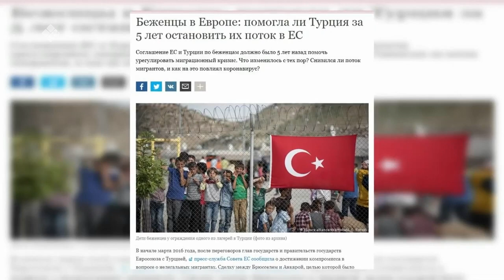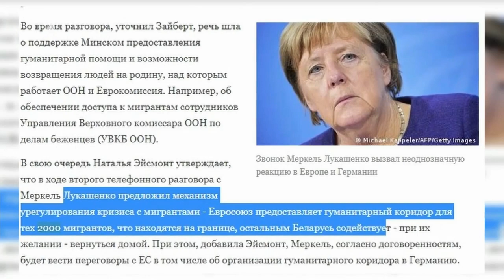«Сэмсэ тыл» биэриигэ: Белоруссия кыраныыссатыгар балаһыанньа (24.11.21)